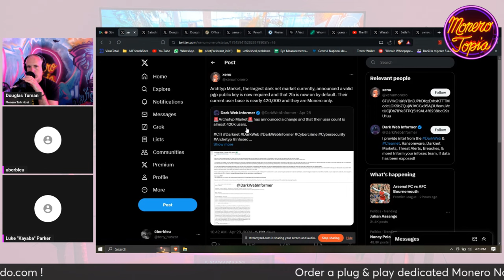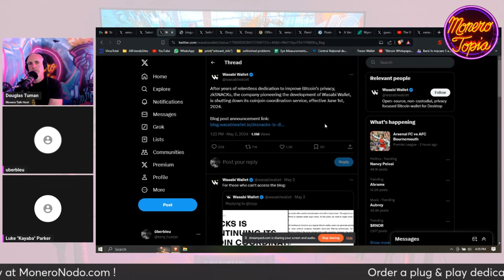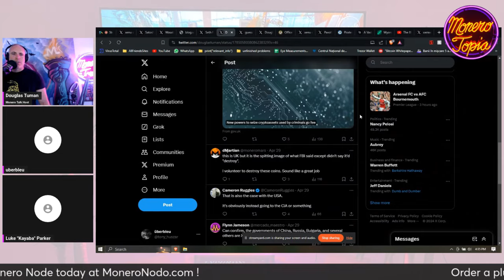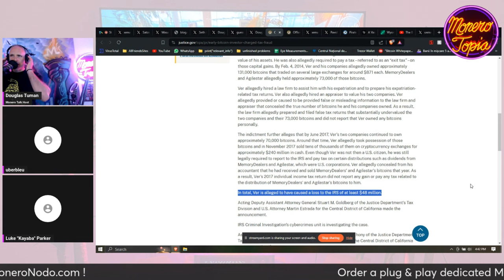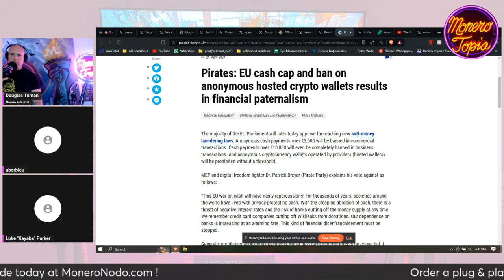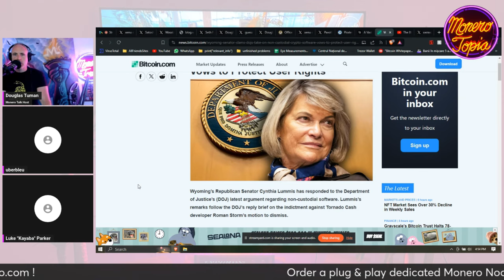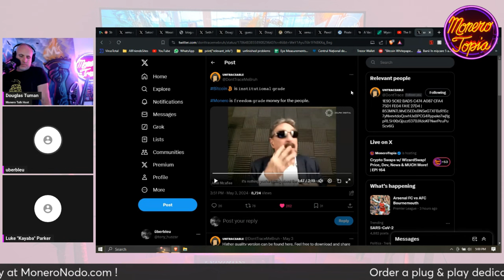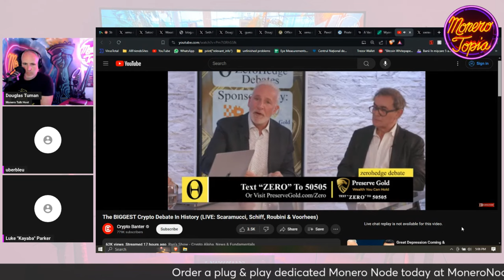Roger Ver charged with fraud, Elliptic new AI model, Wasabi Wallet & more! 05/04/24 (NEWS EPI 164)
Roger Ver charged with fraud, Elliptic new AI model, Wasabi Wallet & more! - MoneroTopia News Segment Epi 164 - May 04th, 2024

47e6GvjL4in5Zy5vVHMb9PQtGXQAcFvWSCQn2fuwDYZoZRk3oFjefr51WBNDGG9EjF1YDavg7pwGDFSAVWC5K42CBcLLv5U